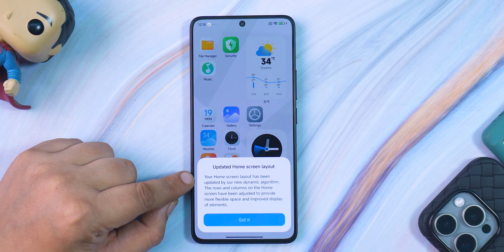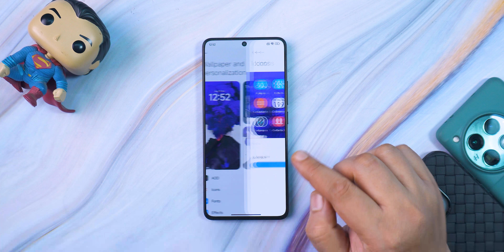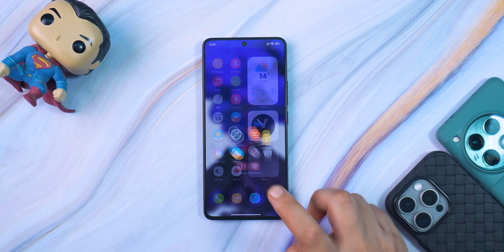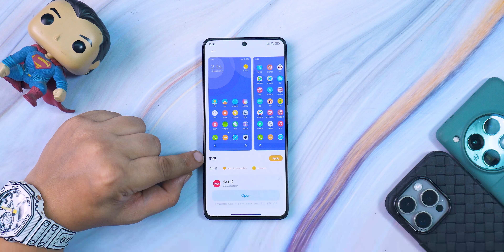HyperOS 2.0 Launcher Released [Download Now] (Hindi)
HyperOS 2.0 Launcher Released
New features include:
• Revamped settings layout
• Fresh home screen design
• Smooth folder animations
• Rename Folder Icons
• And more!